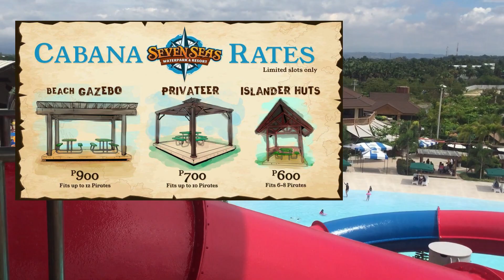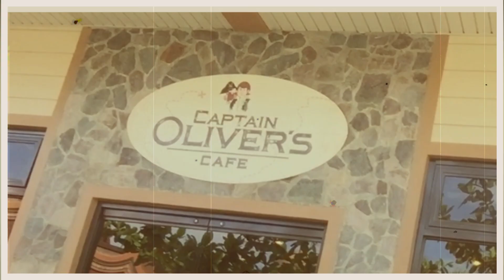Anong masarap puntahan ngayon? SevenSeasWaterpark 2020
Seven Seas Waterpark is the first world-class, largest & pirate-themed waterpark in the Philippines. Seven Seas is just minutes from the bustling metropolis of Cagayan de Oro, which is the gateway to Philippine's food basket and a popular adventure tourism destination. The nearby Laguindingan airport is readily accessible from the waterpark and future development of port facilities, hotels, resorts and food establishments in Opol will enhance the attractiveness of the seven (7) hectares facility for locals and out of towners alike.'